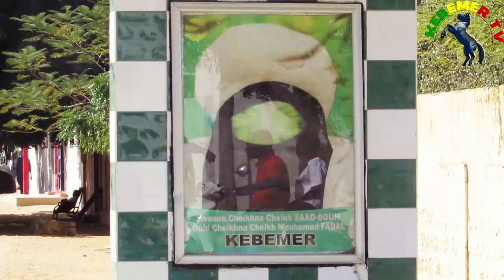Cheikhna Cheikh Ayaa Aidara Arrivé khayma Nimzatte Djimbira kébémer 2021